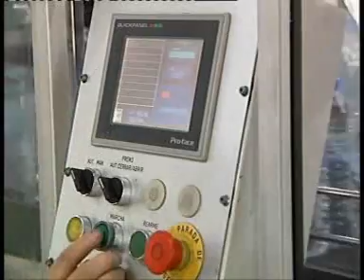Упаковка ПЭТ-бутылок в пленку